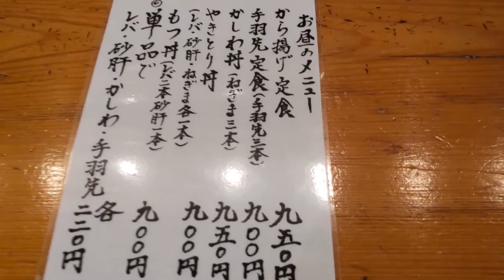行列のできる人気店で「から揚げ定食」を 『やき鳥 宮川 ＠東京都 茅場町』に行ってみた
食べログ「焼鳥 百名店 2021」に選定されている『やき鳥 宮川』に初訪問。

最寄り駅は「東京メトロ東西線・日比谷線 茅場町駅」。

ランチでの訪問でしたが、11:00の開店前からすでに行列ができています。

お店のHPによると、頻繁に利用させていただいている築地の人気鳥肉店『宮川食鳥鶏卵』に所縁があるとのこと。

お昼のメニューから『から揚げ定食（950円）』を注文。

追加で単品の『レバ（220円）』も。

最初に到着した「鶏スープ」をとっておいたら、「ごはん」と一緒に追加の「鶏スープ」が。

おかわりとのことです。

続いて立派なプリプリの『レバ』が着皿。

焼き加減も絶妙で、これはウマい。

しばらくすると白い「から揚げ」が着皿。

手羽２個とモモ３個の計５個。

サクサクとした衣にジューシーなお肉が包まれていて、塩加減もちょうどよいです。

そのままでも十分美味しいですが、酢の効いた「つけダレ」に「ネギ」を入れ、それを絡めてもなかなか。